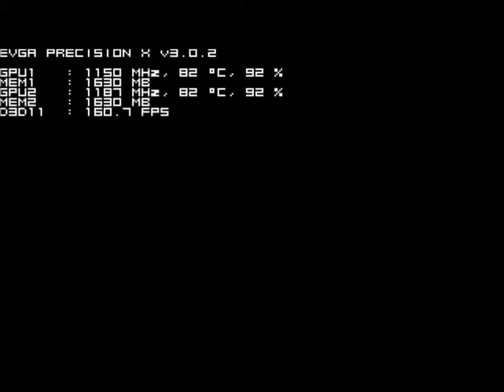Max payne 3 PC Team Deathmatch GTX 680 SLI Realism